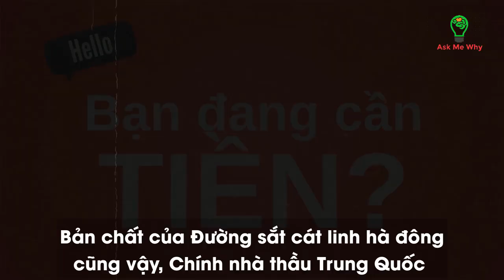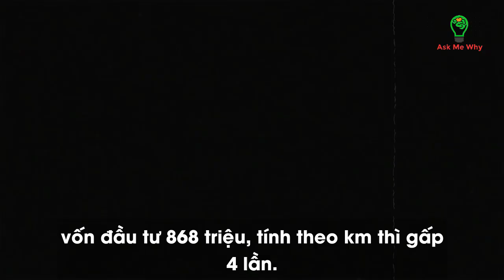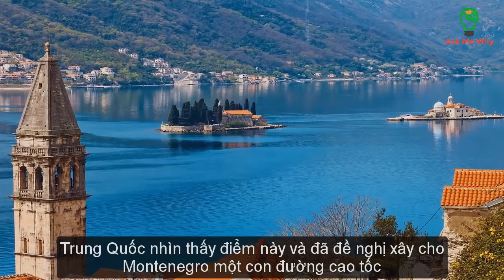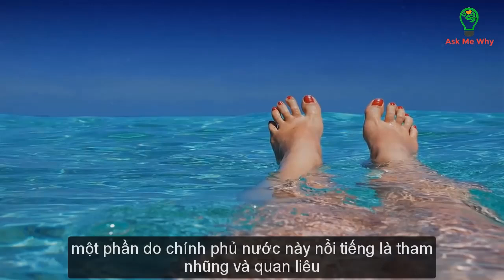Lý do Đường sắt Cát Linh Hà Đông bị Trung Quốc đòi thêm 50 triệu đô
Một dự án đội từ 552 triệu USD lên 891,92 triệu USD. Chậm tiến độ 5 năm. Đang phải trả lãi mỗi năm 650 tỉ. Đang bị đòi  thêm 50 triệu USD, giao tiền ngay. Chưa rõ ngày vận hành. Nó là gì nếu không phải là một khúc xương 13 km không thể nuốt của Thủ Đô!